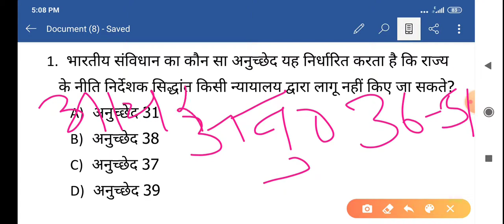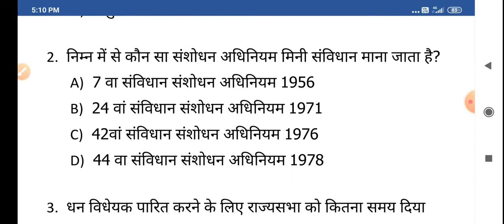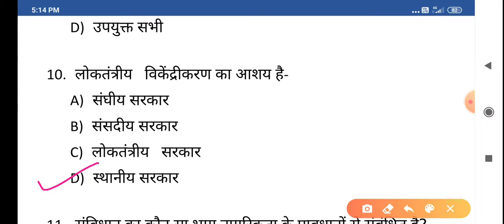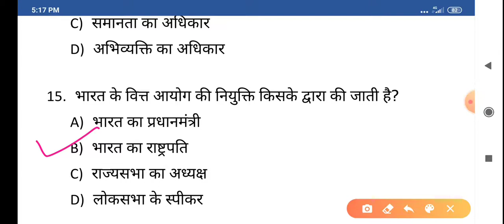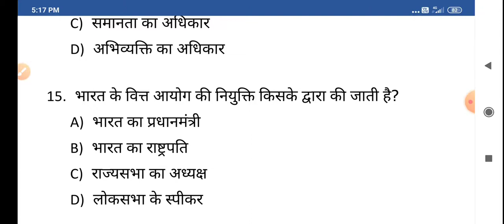Constitution of India | भारतीय संविधान | Top 15 question for all Competitive Exam | polity question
Constitution of India | भारतीय संविधान | Top 15 question for all Competitive Exams | Polity question | Indian polity | Gk in hindi | perfect study gs | Polity quiz